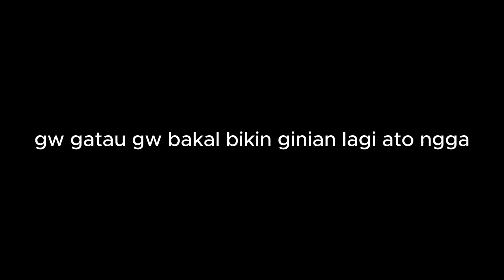5 tahun. [FULL]